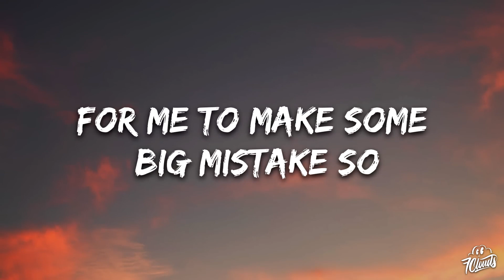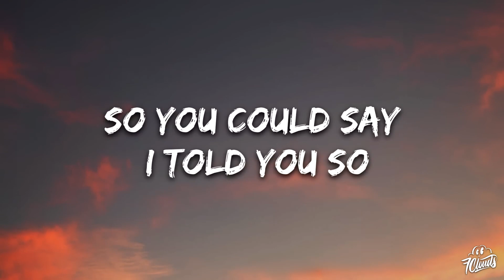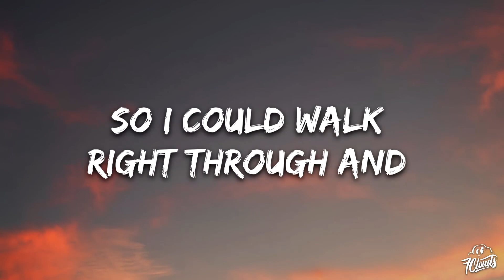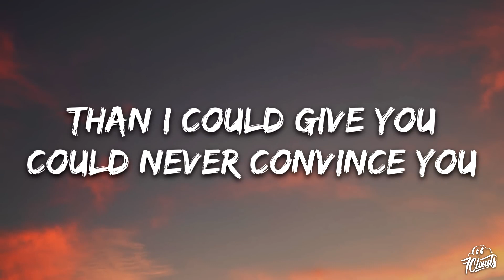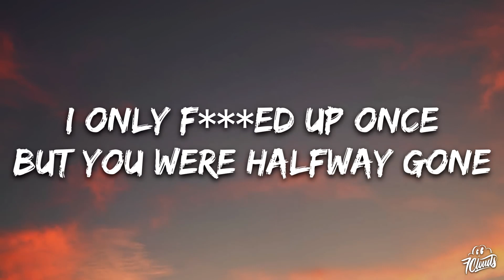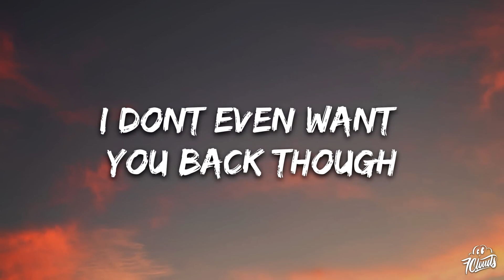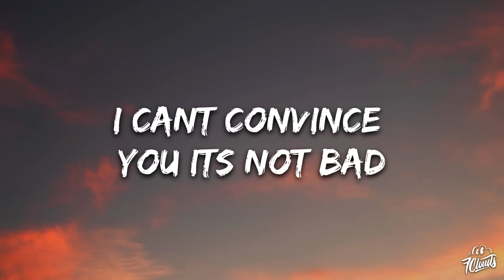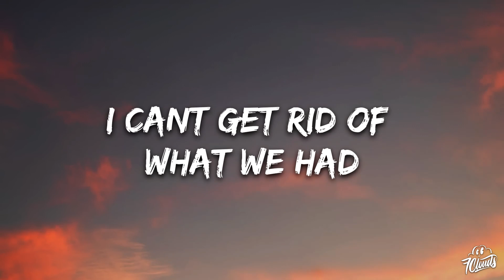Don’t Want U Back Lyrics song 🎧|| Lucas Larvenz ||English lyrics song